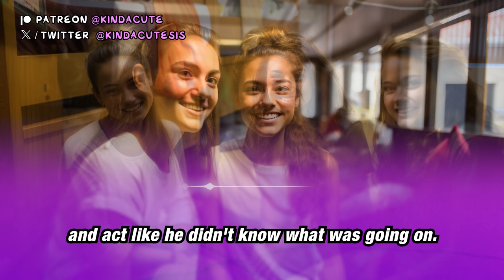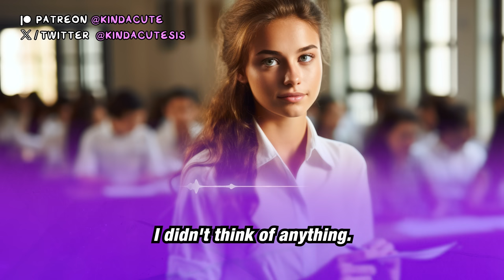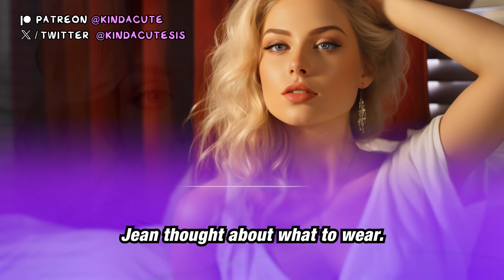Boy Wakes Up To Find He’s Turning Into A Girl 💅 (Crossdressing Stories) PART 1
You wake up and everyday is the same, except for your femininity!